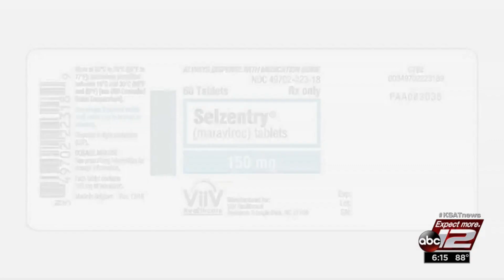AIDS drug accelerates stroke recovery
An AIDS drug may become the first-ever pharmaceutical treatment from a human gene discovery to help patients recover from stroke.